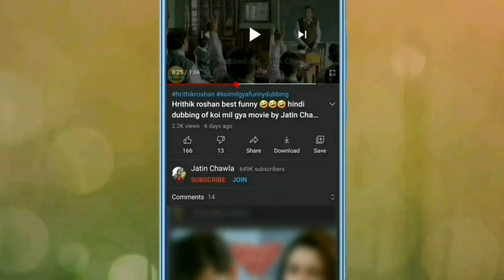Koi mil gaya funny dubbing😂🤣 | Hrithik roshan funny dubbing | Koi mil gaya dubbing by Jatin Chawla